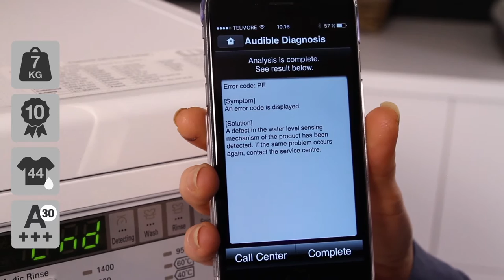LG FH4B8QDA0 vaskemaskine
Se videoens undertekster herunder:

Du ser her på en stille, energibesparende og pålidelig maskine til den mellemstore familie. Du får en maskine med en motor, som du får 10 års garanti på.
Den er særlig velegnet til hjem, hvor der er allergi i familien, da den har et ekstra vaskeprogram, som især er godt for allergikere. Alt dette samtidig med, at den ligger i bedste energiklasse.

Den har en god størrelse lugeåbning, så selv større ting som dyner let kan kommes i maskinen.
Betjeningen af den er helt klassisk, én stor drejeknap til programvalg, og derudover tilvalg ved siden af. Du får også et lille display, som viser resttiden på din vask.
Alle nordiske sprog er med maskinen, så teksten omkring drejeknappen kan ændres til dét sprog du ønsker.

Modellen kan vaske op til 7 kg. af gangen, svarende til 35 t-shirts i størrelse L.
LG har nogle unikke vaskemetoder, som sikrer den rigtige behandling af dit tøj, uanset hvad du vasker. Maskinen har seks forskellige vaskerytmer, så afhængig af hvilken type tøj du vasker, så tilpasser den vaskerytmen dertil. Det giver dig den ideelle behandling af dit tøj.
Motoren er en kulfri motor, som LG giver 10 års garanti på. Den er slidstærk, og får roser af vores kunder for at være ret støjsvag, både under vask og centrifugering.
Det er primært på grund af måden at den er bygget op på. Modsat mange andre producenter, så sidder motoren direkte på tromlen, derved reduceres støj og vibrationer markant.
Centrifugeringen sker med op til 1400 omdr./min, og det ender efter en centrifugering med en restfugtighed på 44%. Det er i det bedste niveau på markedet, og ideelt hvis du skal tørre dit tøj i tørretumbler bagefter.

Maskinen ligger i energiklassen, A+++ -30%. Så den vasker faktisk 30% mere effektivt, end grænsen for den bedste energiklasse.
Den har et utal af programmer og et par tilvalgsprogrammer. Du har bl.a. muligheden for at tilvælge ’Medic Rinse’, som er et ekstra skyl, med 40° varmt vand. Det opløser eventuelle rester af vaskemiddel, og er et rigtig godt program til personer med allergi eller følsom hud.
Den er også udstyret med LG’s ’Smart Diagnosis’, som vil hjælpe dig, hvis maskinen driller. Du har simpelthen mulighed for at søge efter fejl på maskinen via din mobiltelefon.
Nogle gange vil maskinen bare ikke starte, det kan f.eks. være fordi lågen ikke er lukket ordentlig eller vandtilførslen driller. Brug ’Smart Diagnosis’ til at finde den type fejl, og undgå dyre servicebesøg. Og er der, mod forventning noget galt med maskinen, så kan du fejlfinde inden du ringer til kundeservice. Så er du ordentlig forberedt.
Alle programmer, tilvalgsprogrammer og andre muligheder, står naturligvis godt beskrevet i manualen. Så læs den igennem inden brug, så får du det optimale ud af maskinen.

Maskinen overholder standardmål for en vaskemaskine, dog er den kun 55 cm. dyb. Så husk for en sikkerheds skyld at måle efter, om der er plads til den hjemme hos dig.